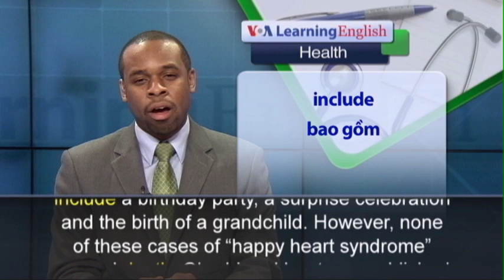Phát âm chuẩn - Anh ngữ đặc biệt: Dying of a Happy Heart (VOA)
Dying of a broken heart sounds like the ending of a sad love story. But, it actually happens. The “broken heart syndrome,” usually affects people who have received very bad news. “Broken heart syndrome” is officially called Takotsubo syndrome, or TTS. It involves the sudden weakening of heart muscles. The signs of TTS are chest pain and shortness of breath. Although rare, it can lead to heart attacks and death. Recently, researchers discovered that even happy events can cause TTS. Christian Templin and Jelena Ghadri are with University Hospital Zurich. For five years, they and a team of researchers tracked 1,750 cases of TTS across nine countries. The team found that emotional shocks caused TTS in 485 of those 1,750 cases. And within that group of 485, a total of 20 people could be said to have suffered from “happy heart syndrome.” The events that caused “happy heart syndrome” include a birthday party, a surprise celebration and the birth of a grandchild. However, none of these cases of “happy heart syndrome” caused death. Ghadri and her team published their findings in the European Heart Journal. They found that TTS affects mostly women. About 95 percent of the patients in both the “broken heart” and “happy heart” groups are women. Happy and sad life events are, of course, very different. Further studies are needed to figure out if both kinds of TTS events share the same pathway in the central nervous system.